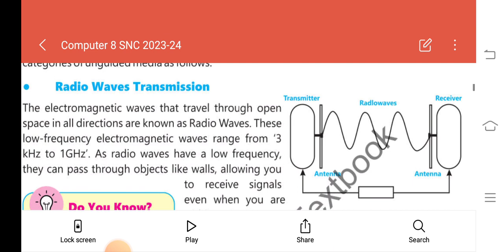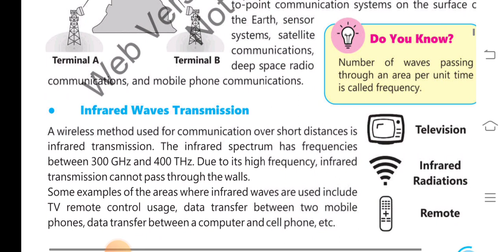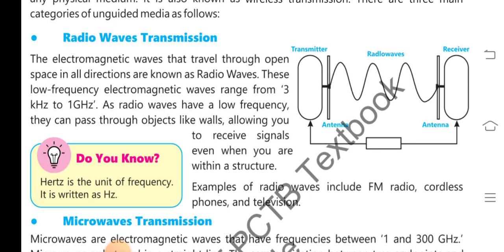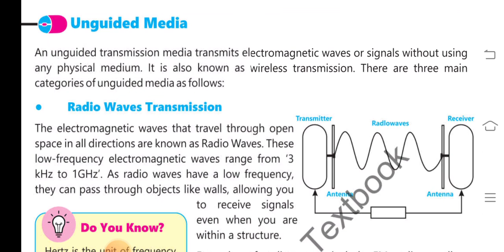Computer || class 8th | chap.2 |Unguided media,radiowaves,microwaves,infrared waves